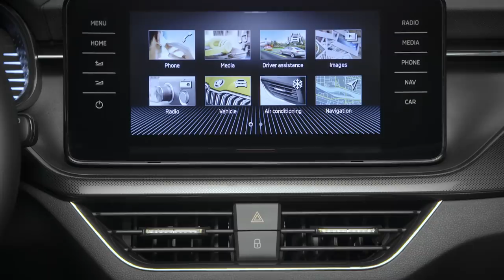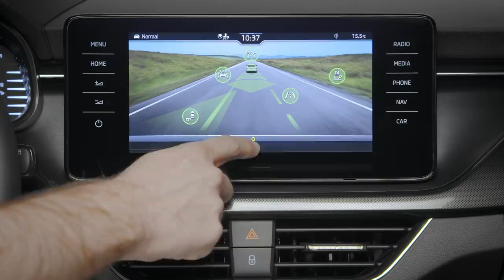2019 Skoda Kamiq (European version) video debut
With the Kamiq, Skoda is tapping into a new, younger target group that pursues a modern, adventure-oriented lifestyle in the increasingly popular city SUV segment. Apart from a car’s off-road appearance, a high level of efficiency is especially important in this segment and the KAMIQ is therefore exclusively available with front-wheel drive.